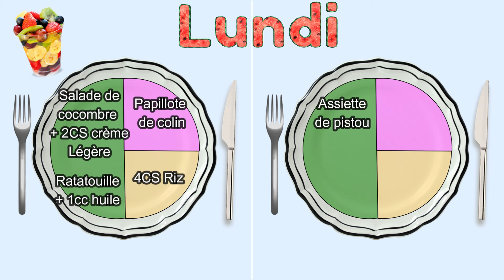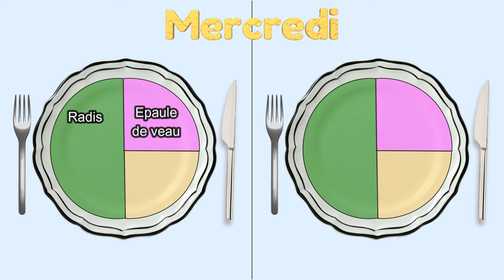1 MOIS DÉFI - Gardez la forme et la ligne / 5 exercices CARDIO 🔥 + Menus 🍴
Je m'appelle Anne-Sophie, je suis diplômée en diététique, en animation sportive, en coaching, en sophrologie, mais aussi en droit et en commerce international (et oui, j'aime les études 😅)

Retrouvez moi tous les MERCREDIS et SAMEDIS pour des séances de fitness (Cardio, Marche active, LIA, STEP, renforcement musculaire, Pilates, Yoga...) pour des conseils diététiques ou beauté